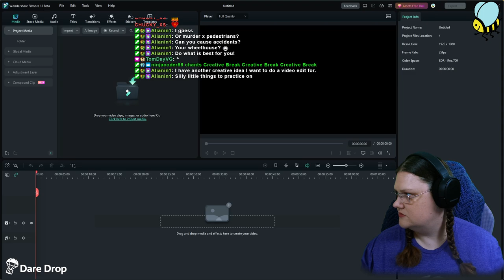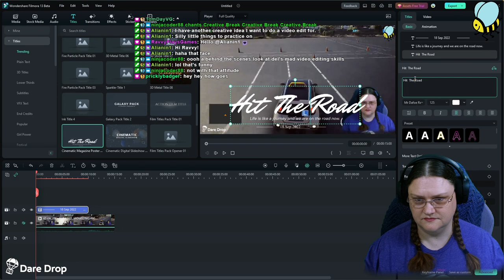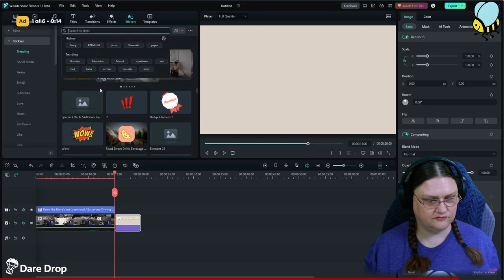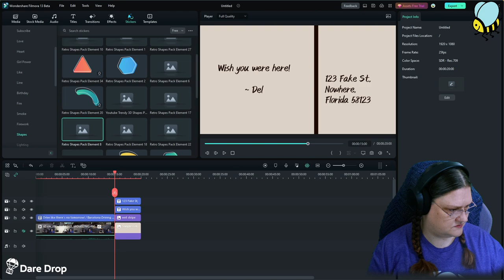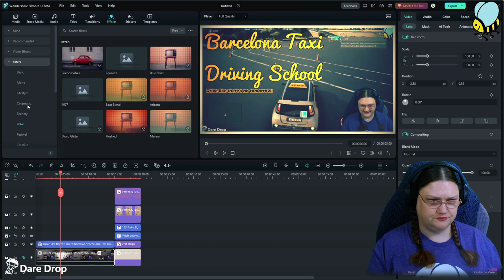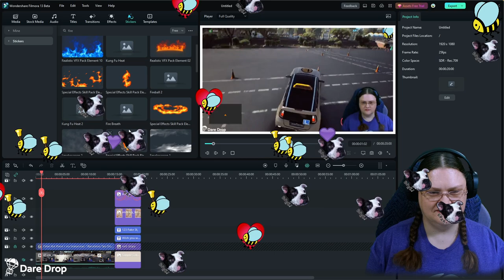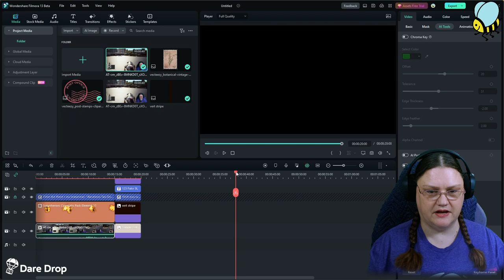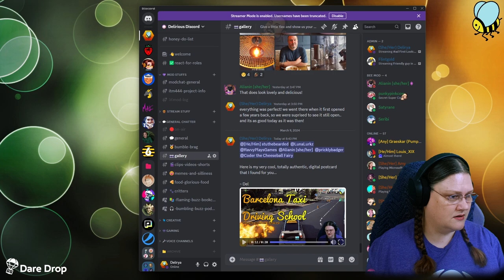[DAREDROP] First look at Taxi Life: A City Driving Simulator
ad Thanks to @Dare_Drop for the key!

Check out Taxi Life: A City Driving Simlator (links to steam)